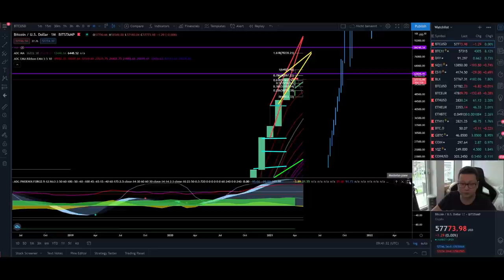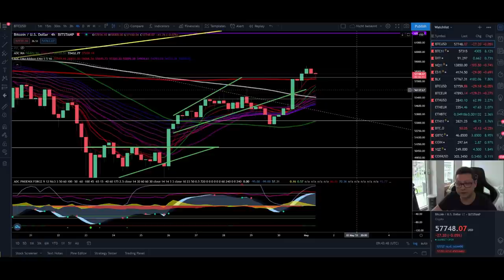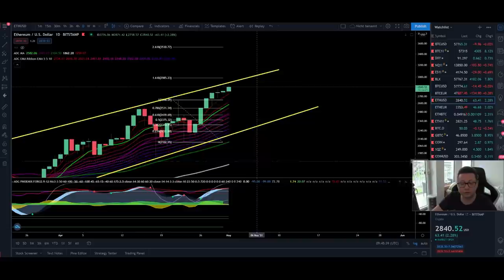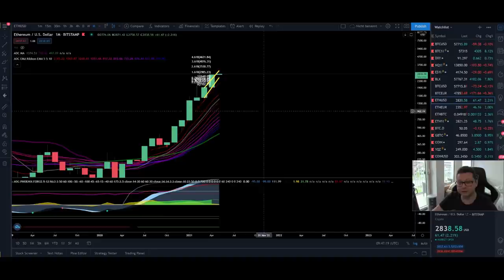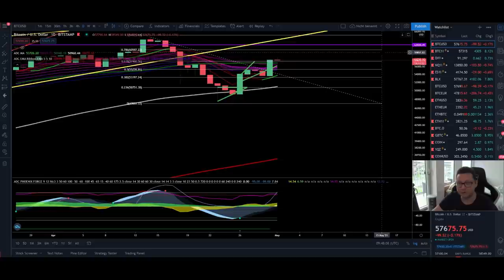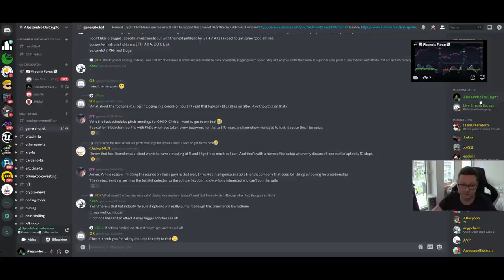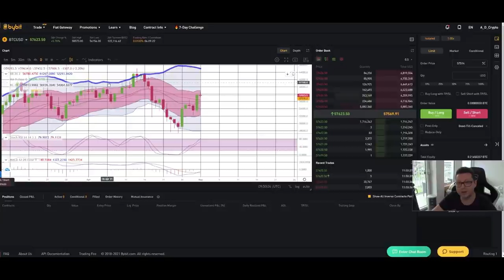BITCOIN DECISION TIME!! LAST STEP BEFORE BIG EXPLOSIVE MOVE!!